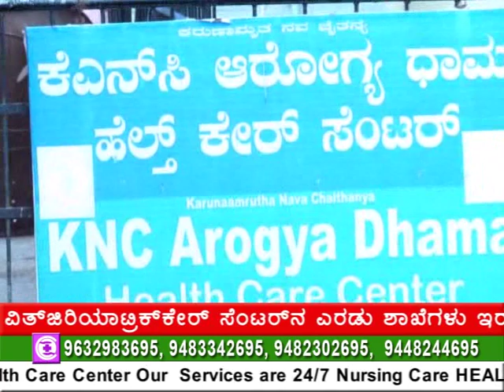Rehabilitation Center for all age group, Assisted Living Facility, Alzheimer, Parkinson Dementia